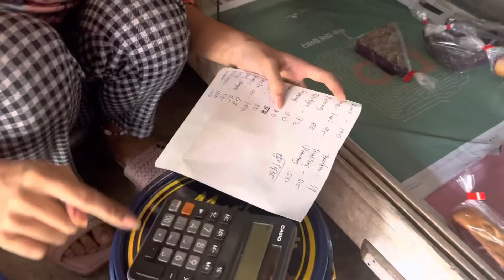HAKOT GROCERY PARA KAY DODOY SUBRANG SAYA NG PAMILYA NYA😇❤️@dodoyvillegas7704